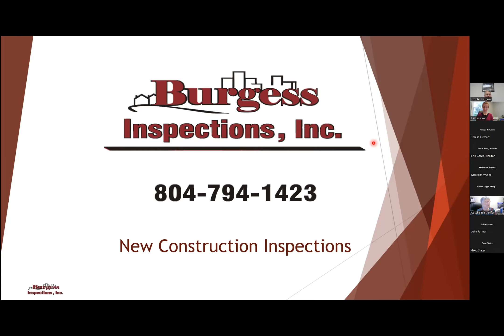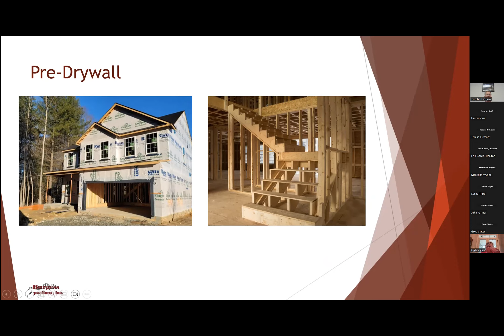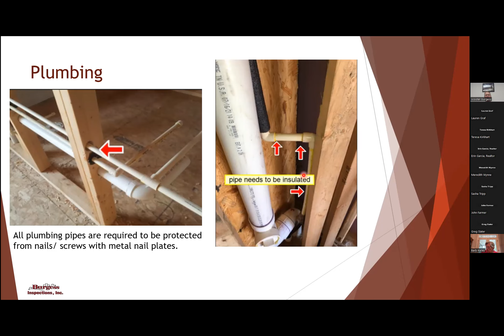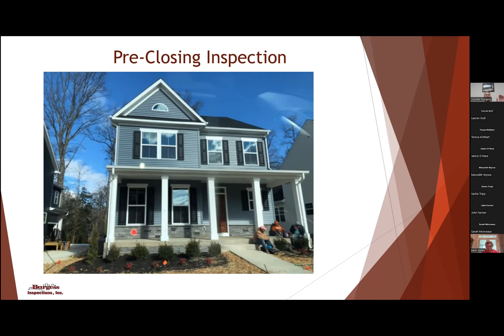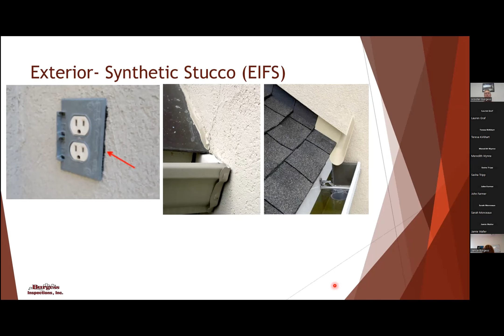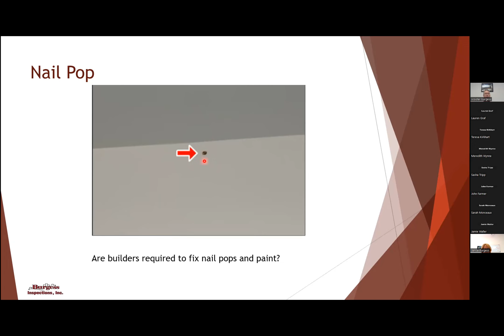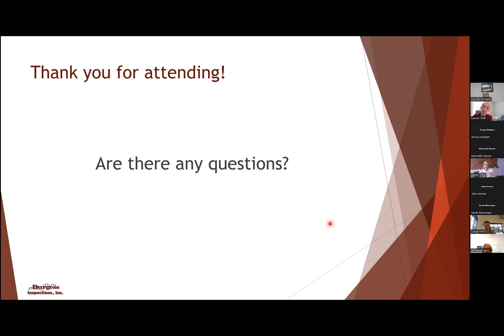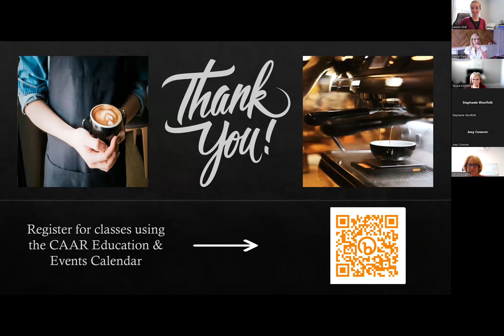Latte and Learn - New Construction Inspections 9-23-23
New Doesn't Mean Perfect!  Learn how New Construction Inspections protect your clients by identifying oversights and issues early on to reduce costly repairs after the builder warranty expires. Understand what is covered in the Pre-Drywall, Pre-Closing and 11 Month Warranty inspections and inspector licensing requirements for new construction residences.

Guest Speaker: Scooter Burgess, Owner of Burgess Inspections